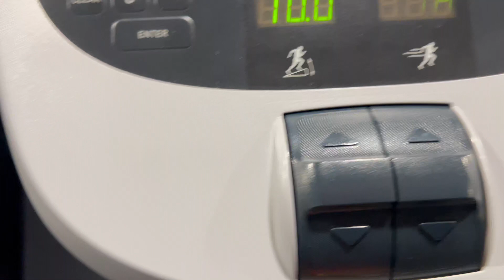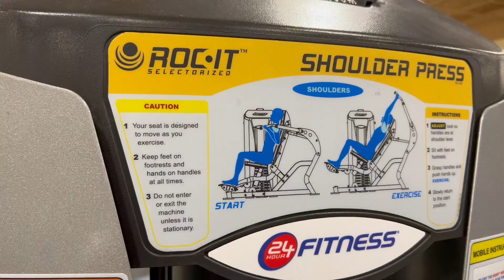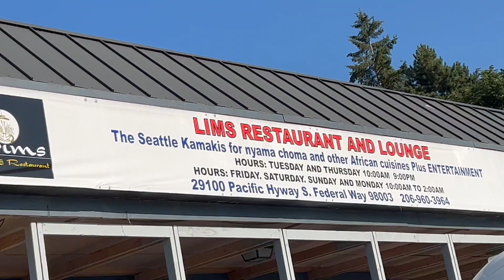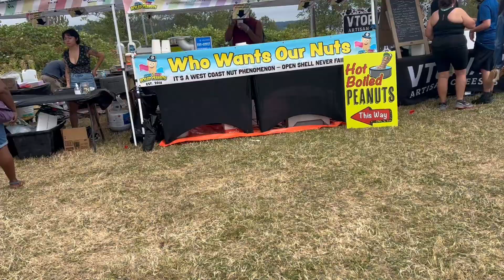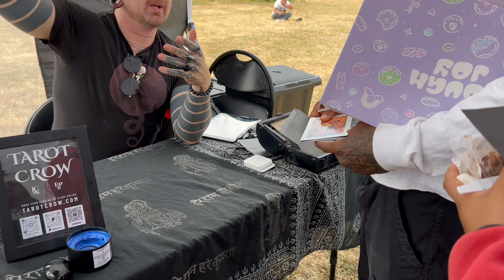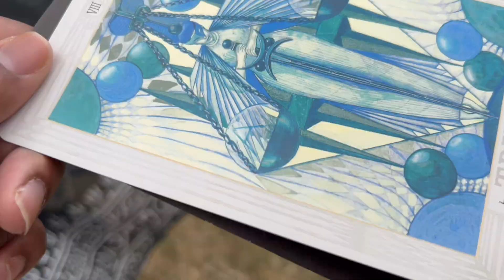DAY 20 IN THE GYM + Trying A WHOLE FISH for the first time + Tarot reading went wrong ...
thank you for tuning in i appreciate you guys ! Comment & Let me know what type of content you guys wanna see from me ! 🫶🏾